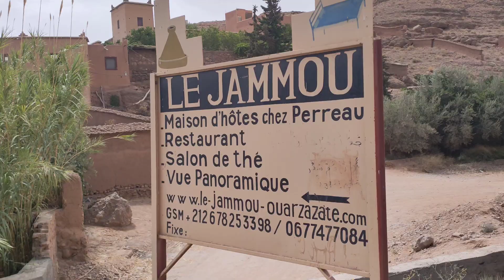طريق الالف قصبة اكولزي مرورا بتغرمتتين واد آمكون قلعة ٱمكونة تنغير المغرب. Trip 18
lejameau lemgoune المغرب لوجمو طىيق-الالف-قصبة

نيمار_,الهلال
قصبات_,الكلاوي
قصبات_الجنوب_ااشرقي_المغرب
واد دادس
تاريخ_دادس_الرواية_,الشفوية
#, Ouarzazate
route_milles_, Kasbahs

سلسلة طريق الالف قصبة اخدكم اليوم و في جولة انطلاقا من اكولزي نحو تغرماتين واد امكون قلعة مكونة تنغير المغرب. السلسلة رقم 18 في طريق الاف قصبة من اجل التعريف بالموروت الحظاري و الجغرافي و التاريخية بدادس و آمكون لا انسى أن احيي كل من التقيت به في الطريق و على حسن الاستقبال الراءع و هو من شيم اهالي هده المناطق و تحية كدلك الساهرين على مأوى لوجموا
تحياتي لكم
thats the 18 Trip from the Valley mgoune kelaa Mgouna province TinghiR morocco
its great time and very Hote weather to Day
but its important for me because the teerking
was amazing and interesing to present for you the history and geographie of these Villages and most beautifull meeting with peoples living Heres
. Mustapha aghazzaF
morocco